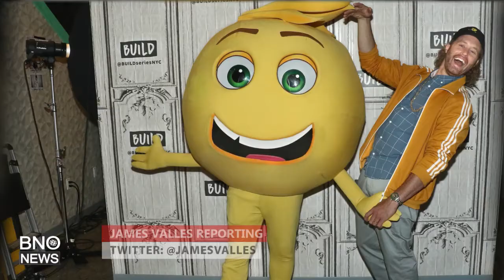'Silicon Valley' Star T.J. Miller Charged With Making False Bomb Threat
Actor T.J. Miller, who is well known for his role as Erlich on the HBO show “Silicon Valley,” has been charged with making a false bomb threat after he was removed from a train in New York, prosecutors say. James Valles reports. (BNO News)